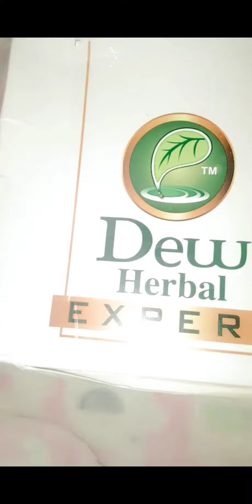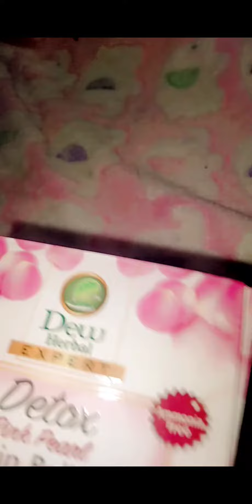Dewskincare brand products. ((Laraib Fatima Diaries 😊))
Sonia daily vlogs
Sonia vlog
اسلام عليكم
Welcome to my channal I hope Ap sab thek ho ge Apni life me khush ho ge and  Ap mari video ko full watch kijye ga and jis tarha sab video ma mujhe support kiya ha is ko b kijye ga mari video ko like subscribe like and share lazmi kijye ga and mari video kasi lagi apna feedback comments me lazmi dijyega ALLAH ap sab ki hifazat farmay Aameen//Laraib Fatima Diaries😊//